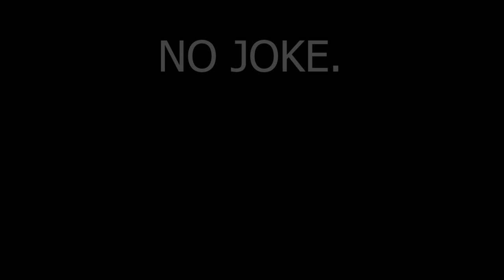NO ONE EXPECTED THIS | Harmony Hollow Episode 7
WELCOME TO HARMONY HOLLOW!!